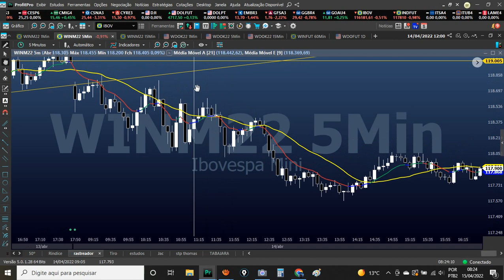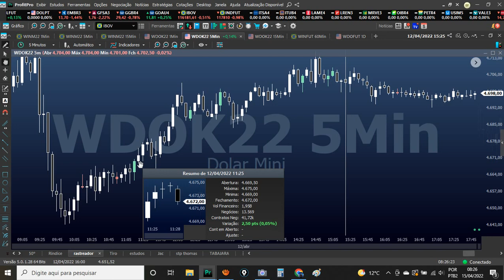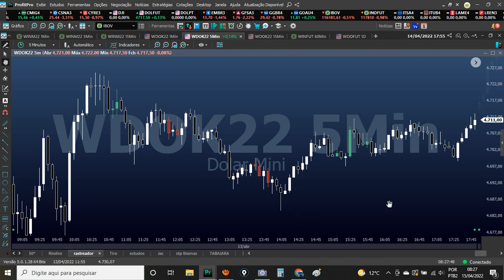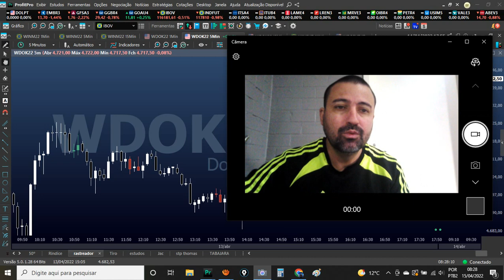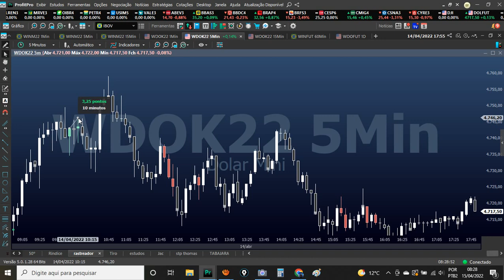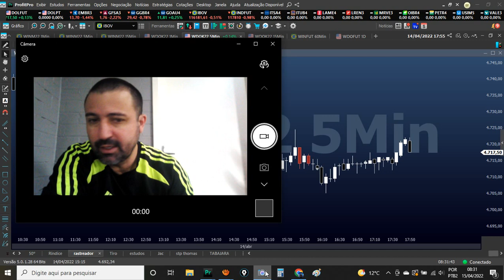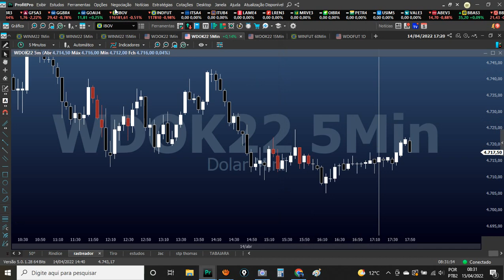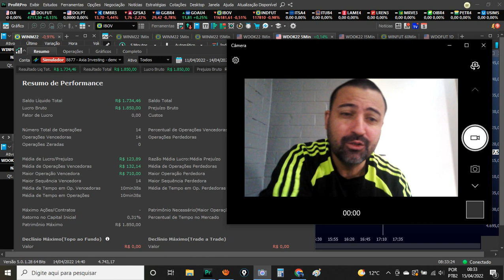SEMANA DE CAÇA STOP DE CPF - RESUMO DA SEMANA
Como foi a semana operando minhas estratégias.